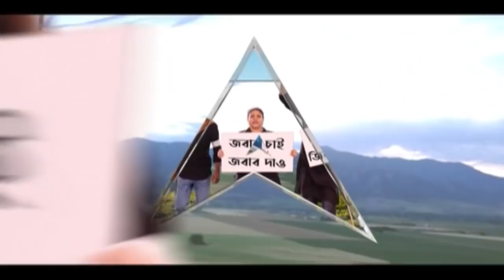West Midnapore Rain: রাস্তা থেকে উপস্বাস্থ্য কেন্দ্র, বৃষ্টিতে জল জমে চরম দুর্ভোগ খড়গপুরে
বৃষ্টিতে জলমগ্ন পশ্চিম মেদিনীপুরের খড়গপুর শহর। রাস্তায় জমেছে হাঁটু সমান জল। উপস্বাস্থ্য কেন্দ্র চত্বরেও জমেছে জল। চরম দুর্ভোগে শিকার হয়েছেন এলাকাবাসী। জমা জল নিয়ে শুরু হয়েছে রাজনৈতিক তরজা।